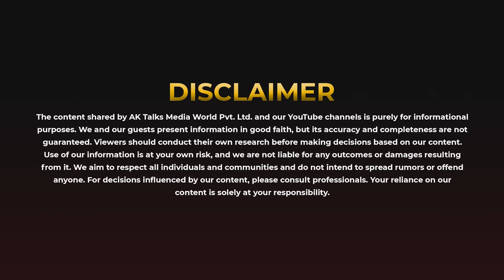ਕਿੱਥੇ ਰਹਿੰਦੇ ਨੇ Aliens? Illuminati ਕਰਦੇ ਨੇ ਦੁਨੀਆ ਨੂੰ Control? ਕਿਹੜੇ ਲੋਕ ਕਰਦੇ ਨੇ UFO ‘ਚ ਸਫਰ!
Welcome to the AK Talk Show with Anmol Kwatra, where conversations dive deep into the fabric of society, uncovering the threads of knowledge, wisdom, and insight from a plethora of domains. Our platform is dedicated to bringing you face-to-face with thought leaders, innovators, and inspiring personalities who are shaping our world. From intense debates to heartwarming stories, we cover it all, ensuring that every topic is illuminated from every angle.

In Hurry ? Here's The Timestamps
00:00 - Trailer
02:14 - Introduction
08:15 - What are UFOs?
14:39 - Illuminati Initiation
27:29 - Did America Land on the Moon?
34:47 - Do Aliens Exist?
40:58 - Mystery of Kailash Parvat
48:47 - Is Time Travel Possible?
56:17 - Does Science Believe in God?
1:15:24 - Admiral Byrd's Mel's Hole Theory
1:22:07 - Deep State Concept
1:37:13 - Operation Paperclip
1:53:37- Paranormal Studies
2:04:26 - Conclusion

🎙️💬✨ We invite you to be a part of our growing community. Join the journey of enlightenment, entertainment, and education. Your engagement fuels our passion and purpose!